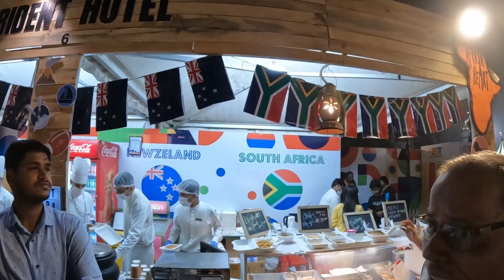ଡ଼ଟ୍ ଫିଷ୍ଟ୍ କୁ ଯିବି କାହିଁକି?